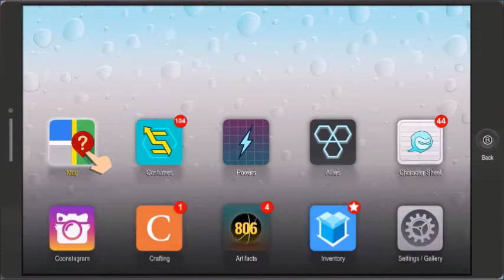Choice South Park The Fractured But Whole Return 18+ #62